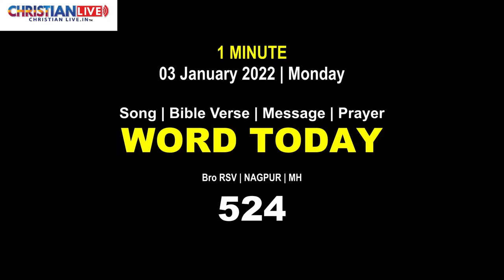Word Today-524 | Bro RSV | 03 January 2022